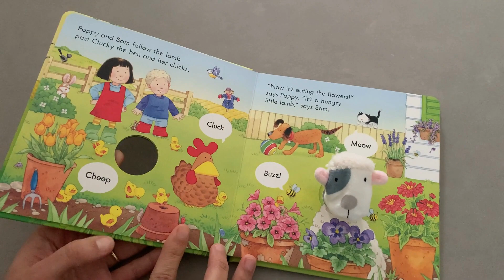Poppy and Sam lamb